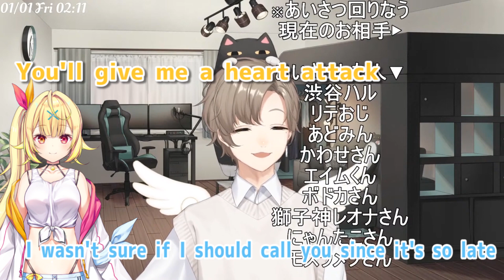［Eng Sub］Kanae wished Hoshikawa a Happy New Year［Nijisanji / 2021］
Good luck, both of you